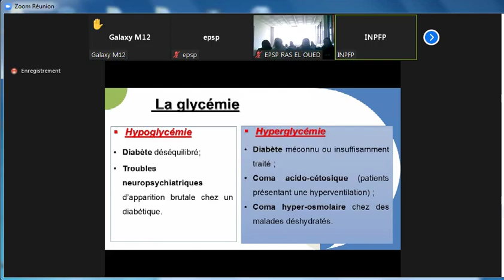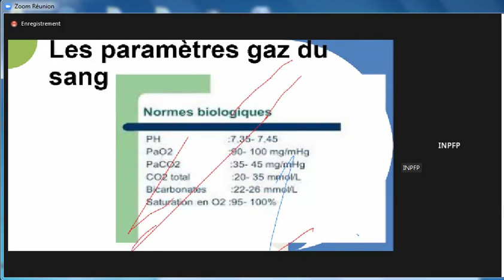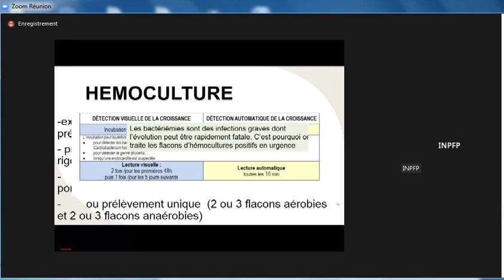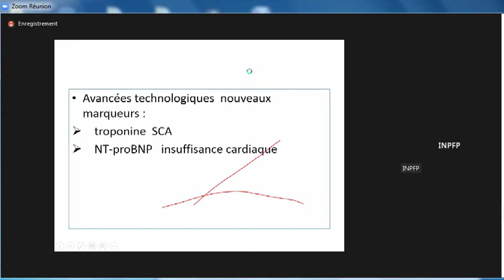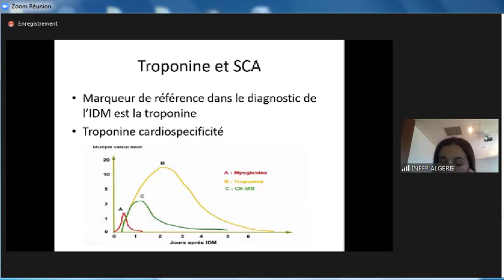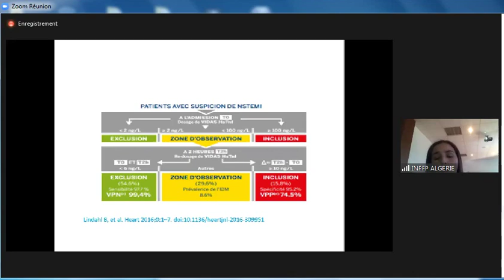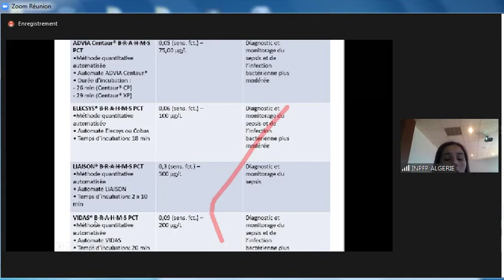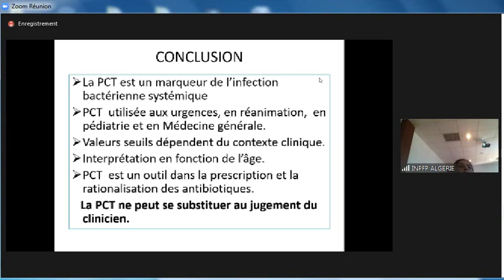les parametres d'urgence et les marqueures cardiaques 31 05 2022